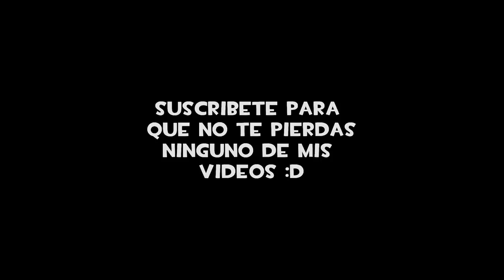ESTE VIDEO NO ES UN VIDEO PERO VE EL CONTENIDO DEL VIDEO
LEEME ­